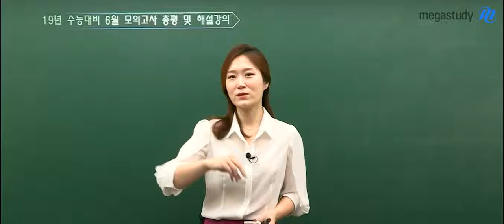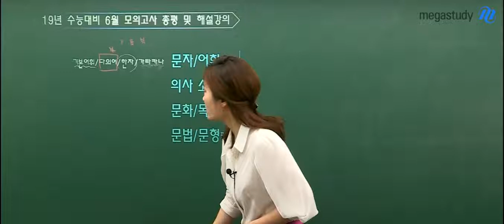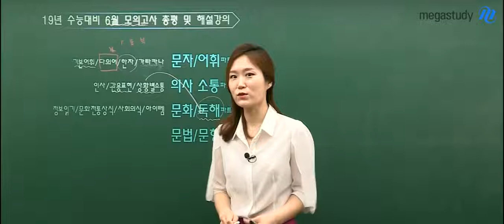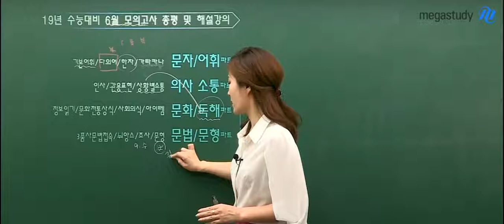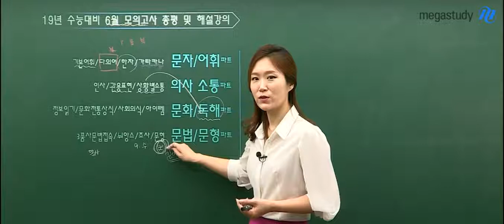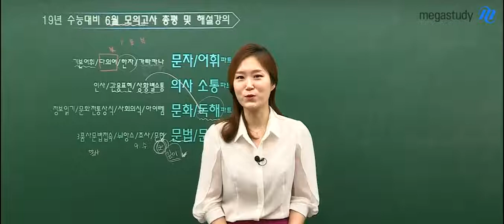[메가스터디] 일본어 이선옥쌤 - 6월 모평 일본어 총평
2019 6월 모의고사 일본어 총평

[난이도]
 - 일부 변별력 있는 문항들이 어려웠을 것!

[파트별 분석]
1. 문자/어휘 파트
 - 기본어휘/다의어/한자/가타카나
 - 다의어 부분이 까다로웠음

2. 의사소통 파트
 - 인사/관용표현/상황별소통

3. 문화/독해 파트
 - 정보읽기/문화정통상식/사회의식/아이템
 - 모두 일본어 선택지, 고난도로 출제됨

4. 문법/문형 파트
 - 3품사문법접속/뉘앙스/조사/문형
 - 까다롭진 않았지만, 9월 모평을 대비하는 것이 중요

퍼펙트 일본어 솔루션 이선옥 선생님이 궁금하다면?